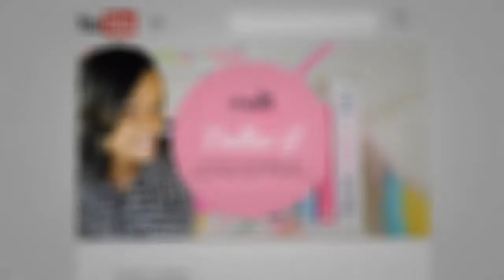eBay Dropshipping 2018 - eBay Selling Tips - How to Succeed - Selling on eBay - Make Money Online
Wondering how to succeed with eBay Dropshipping in 2018? Let's talk about some of the changes on eBay in 2018, how they may be impacting you as a seller and what you can do to continue on your eBay selling success journey.

Watch this e-commerce video to learn how to succeed at eBay drop shipping and intensify your eBay dropshipping results.

I'd love to connect with you. Feel free to post any questions below.

See you around soon!